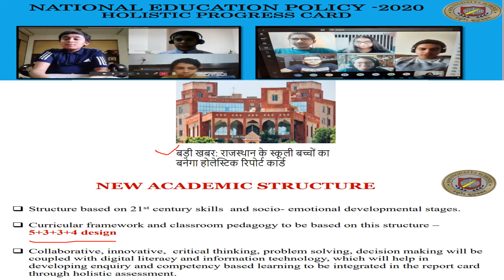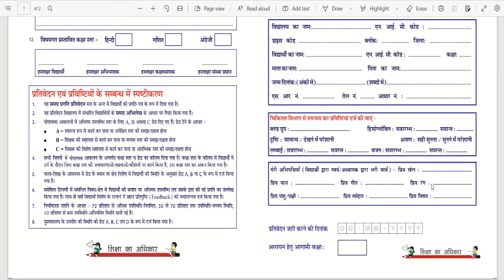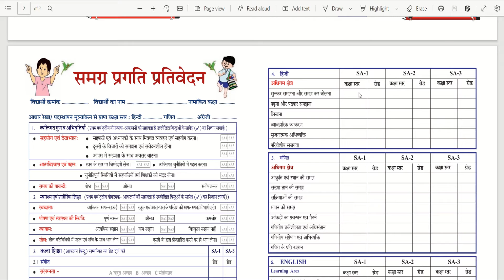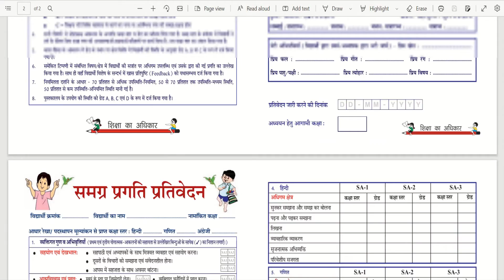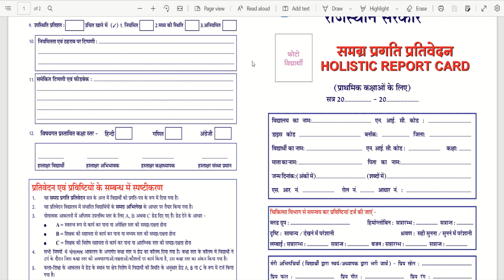बनेंगे समग्र प्रगति प्रतिवेदन प्रथमिक कक्षाओं में /HOLISTIC REPORT CARD/National education policy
HOLISTICREPORTCARDFORPRIMARYCLASSSTUDENTS Nationaleducationpolicy2022 8th&5th BOARD 2022#SHALADARPANNEWUPDATE#JOBNERWALA ज्ञानगंगाआलोक EDUCATIONAL AND INFORMATIONAL CHENAL PRESENTED BY ALOK KUMAR SINGH ,JOBNER
अब हुआ 5 वीं & 8 वीं बोर्ड के प्रवेश पत्रों में बदलाव /SHALA DARPAN NEW UPDATE/8th&5th BOARD 2022
HOW TO CHECK POOL BUDGET BALENCE WITH MOBILE APP/मोबाइल एप से IFMS पर POOL BUDGET कैसे चेक करें?
बजट वर्ष 2022-23 के नए निर्देशानुसार सेवानिवृति पर 300 PL भुगतान हेतु बिल बनाने की पूरी प्रकृया
पेमेनेजर पर अप्रैल -22 की सैलेरी से पूर्व करें ये बदलाव /PAYMANAGER UPDATE FOR APRIL 22 SALARY
EMPLOYEE TRANSFER का टैब NEW SIPF PORTAL पर फिर से उपलब्ध  हुआ कहाँ मिलेगा यहाँ देखें
RAJ KAJ PAR EMPLOYEE DETAIL UPDATION PROCESS/राज काज पर कार्मिक की डिटेल अपडेट करने कि प्रकृया
5वीं,8वीं Admit card कैसे डाउनलोड करें How to download 5th,8th Board exam admit card on shala darpan
मेडिकल स्टोर RGHS में सम्मिलित  होने के लिए आवेदन कैसे करे? HOW TO APPLY ONLINE IN RGHS SCHEME
नए SIPF पर DDO ROLE कैसे ऐड करें II HOW TO ADD DDO ROL ON NEW SIPF PORTAL
IFPMS पर पेंशनर अपने डाटा अपलोड कैसे करें ?/ HOW TO PENSIONERS UPLODE DATA ON IFPMS PORTAL
HOW TO TRANSFER AND PULL EMPLOYEE ON NEW SIPF PORTAL I एम्प्लोयी को पुल या ट्रान्सफर कैसे करे I SIPF
How to Online SI First Declaration Form on SIPF New Portal | SI First & SI Further Declaration I
HOW TO APPLY FOR GARGI PURUSKAR / गार्गी पुरुस्कार की द्वितीय किश्त के लिए ऑनलाइन आवेदन केसे करे?
NPS की राशि GPF-2004 में जमा कैसे चेक करें/GPF-2004 KA BALENCE KAISE CHEK KARE/HOW TO CHECK#GPF_2004

New Education Policy 2022,NEP,NEP2022,New Education Policy,नेशनल एजुकेशन पॉलिसी 2020 – नई शिक्षा नीति,HOLISTIC REPORT CARD